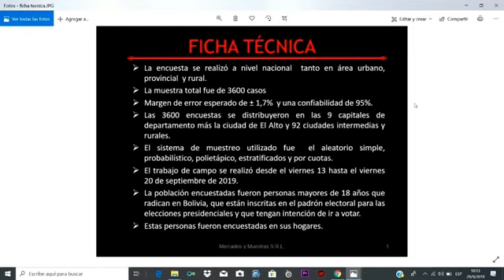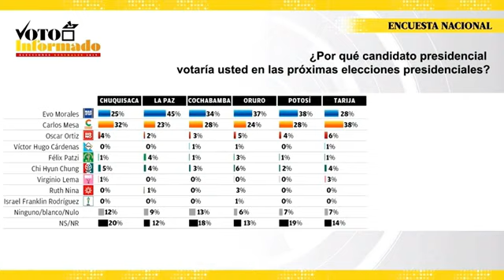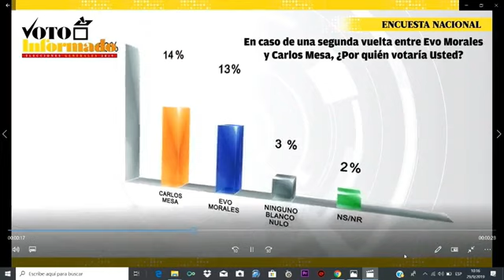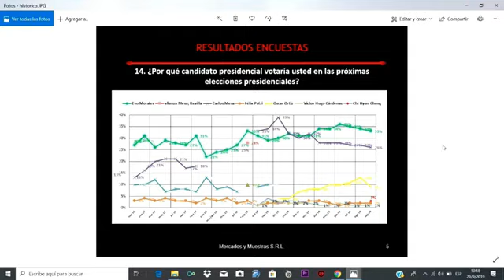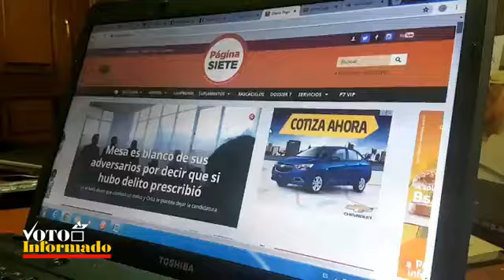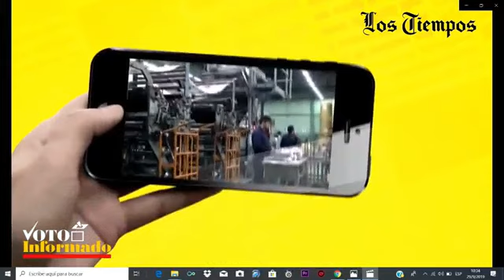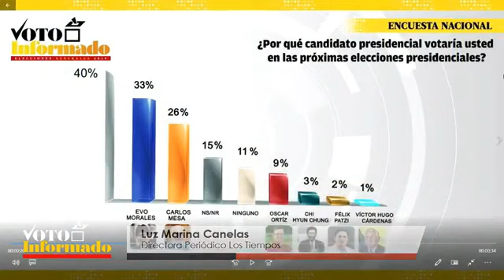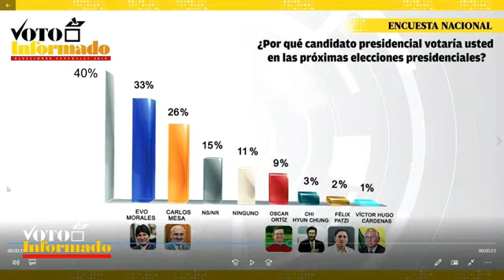Voto Informado presenta nueva encuesta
Página Siete, Los Tiempos y Asuntos Centrales presentaron hoy en VotoInformado la encuesta de intención de voto con invitados de partidos políticos como Susana Rivero (MAS), Gustavo Pedraza, candidato vicepresidencial de CC y Vladimir Peña, jefe de campaña de Bolivia Dice No, analistas políticos en estudio e invitados, y las directoras de PáginaSiete y LosTiempos, Isabel Mercado y Luz Marina Canelas, y el director de AsuntosCentrales, Tuffí Aré. La señal fue emitida desde la Utepsa.